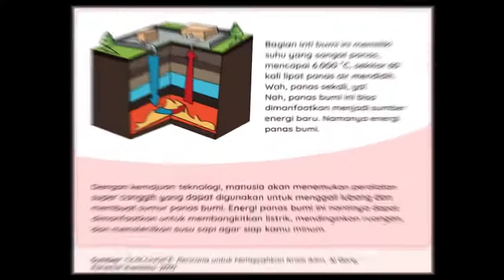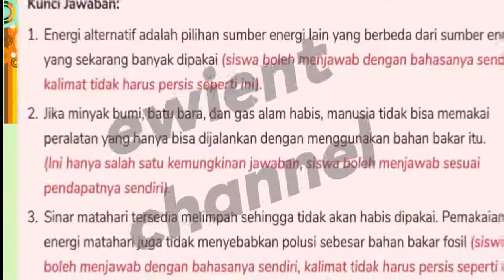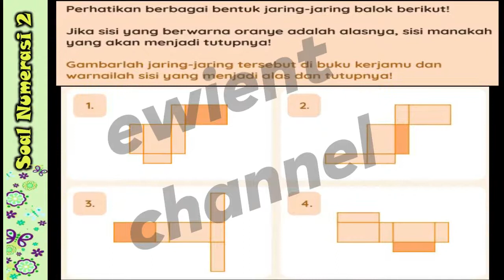TVRI KELAS 5 HARI INI : SOAL DAN JAWABAN TVRI KELAS 5 SENIN 15 Maret 2021 | Dicari Energi Alternatif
Materi Belajar Dari Rumah TVRI Kelas 5